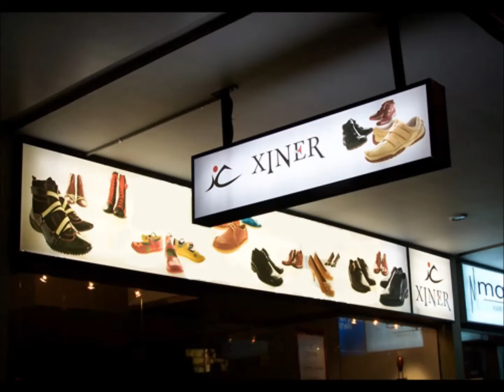PAŞABAHÇE - BEYKOZ Tabela paslanmaz imalatçı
HİZMET VERMEKTEDİR.